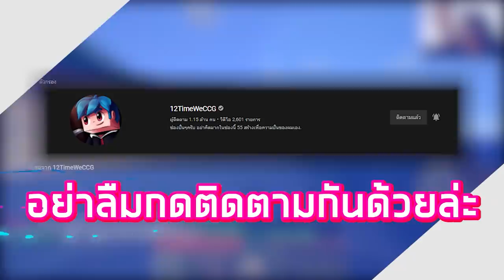ถ้า!? เราสามารถเรียก "ไซตามะ" ออกมาช่วยในมายคราฟได้ - Minecraft Saitama